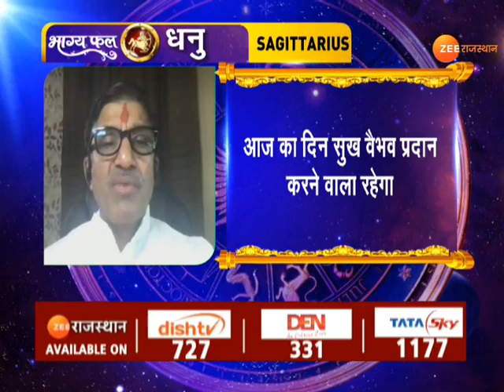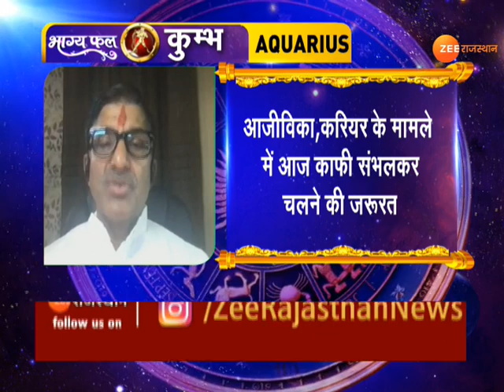Aaj Ka Rashifal | आज कैसा रहेगा आपका दिन | Daily Horoscope | 02 January 2022 | Today Rashifal News